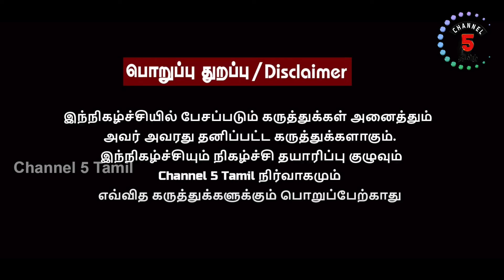தமிழ் நடிகைகள் கூவத்தூரில் குதூகலம் | Bayilvan Ranganathan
தமிழ் நடிகைகள் கூவத்தூரில் குதூகலம் | Bayilvan Ranganathan | Channel 5 Tamil